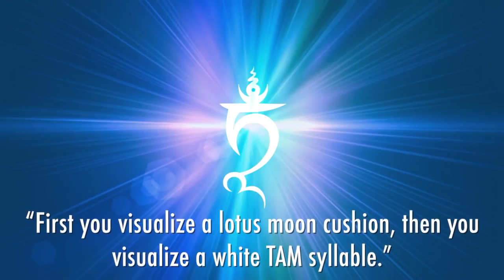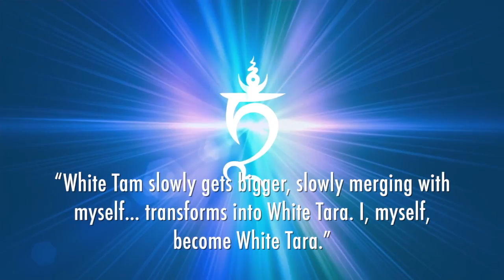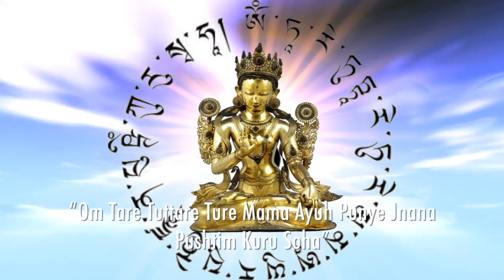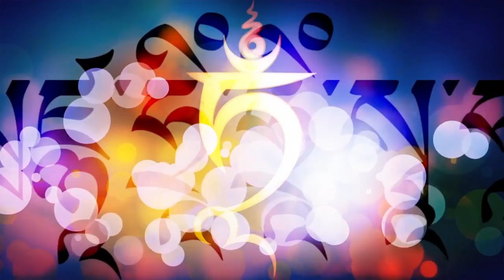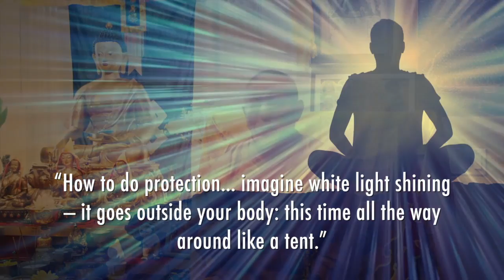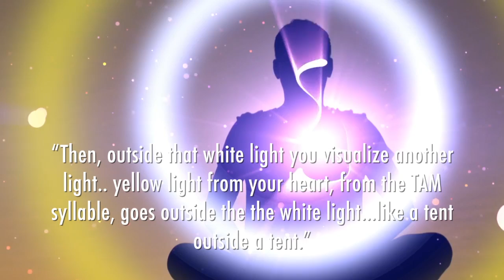Healing and Long-Life White Tara Buddhist Teaching and Guided Meditation Ven. Zasep Rinpoche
Now subtitled in dozens of languages! Wonderful 30-minute White Tara teaching: how to practice, including visualizations — with the profound practice of five-colour healing light — from Venerable Zasep Rinpoche, with animated visualization graphics.

Rinpoche instructs on how to visualize, how to self-generate as White Tara (for those with initiation; those without empowerment should visualize Tara in front of themselves). He then describes the healing light filling the body, then the careful layered protection "tents" in the five colors (and what they signify). He explains how to chant the mantra and visualize the healing energy.

The mantra:
OM TARE TUTTARE TURE MAMA AYU PUNYE JNANA PUSHTIM KURU SOHA

Some quotes from video: "When you practice White Tara... you are also creating good karma... it purifies unwholesome karmas of your past..." Rinpoche then instructs in the details of the visualizations: "First you visualize a lotus moon cushion, then you visualize a white TAM syllable." (Accompanied by visualizations graphics)... "The white TAM slowly gets bigger, slowly merging with yourself... transforms into White Tara. I, myself, become White Tara... I am holding a blue uptala flower in my left hand with my hand in the mudra of the Buddhas of the three times... I, myself, as White Tara, am the embodiment of the Buddhas of the past, present and future... White Tara has seven eyes... one eye on the forehead, wisdom eye, then one eye in each palm of the hand... and the bottom of the feet..." He goes on to describe visualizing the mantra surrounding a White TAM syllable at your heart, and the white light filling your body, healing energy. "While you're repeating White Tara mantra, imagine your entire body is filled with white light... the light of longevity and good health.